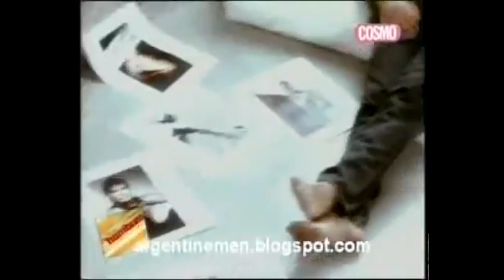Francisco Lachowski🇧🇷, Nicola Cavanis🇩🇪 and Hernán Drago🇦🇷 - Monster Model Edit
Models:
Francisco Lachowski from Brazil
Nicola Cavanis from Germany
Herná Drago from Argentina